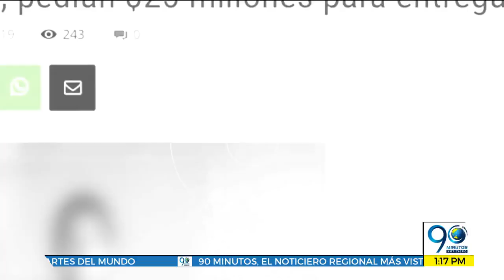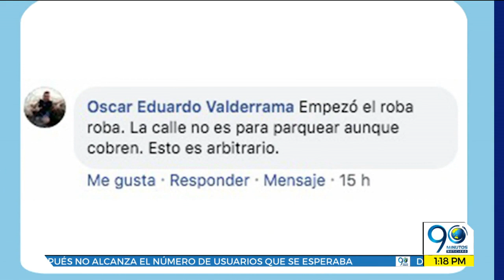Sep 17 19 Indemnizaciones por tragedia en Popayán y más, en las noticias de alianza Tu Barco